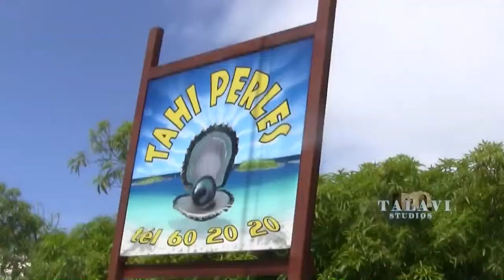Raiatea French Polynesia Inland Tour (Taputapuata Marae)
Raw footage of our inland tour of Raiatea, French Polynesia. What a beautiful place. It takes 2 hours longer to fly here from LA than Hawaii.